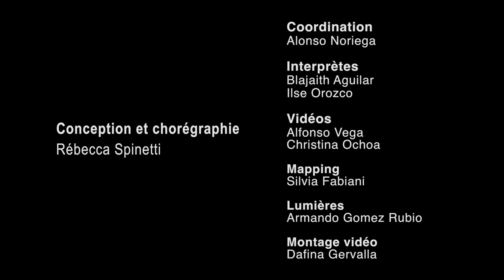Obra Dédoublement. Colaboración México Suiza 2016.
Trabajo de colaboración internacional en dirección de producción escénica, ensayista y coordinador. Así como enlace entre ambos países.